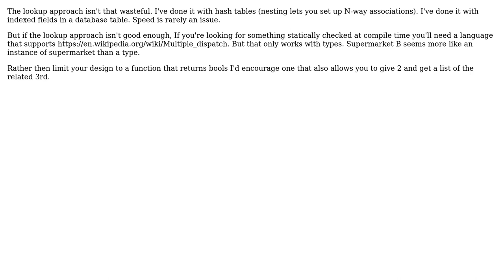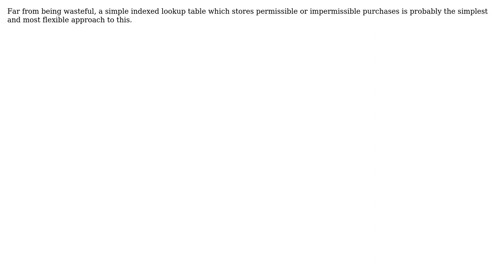How can the relationship of these objects be modelled, so that when given a set of objects I can...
Software Engineering: How can the relationship of these objects be modelled, so that when given a set of objects I can determine what other objects are compatible?

With thanks & praise to God, and with thanks to the many people who have made this project possible! | Content (except music & images) licensed under CC BY-SA | Music | Images & others | With thanks to user Steve user c-py user candied_orange user Bart van Ingen Schenau and the Stack Exchange Network Trademarks are property of their respective owners. You are responsible for your own actions.